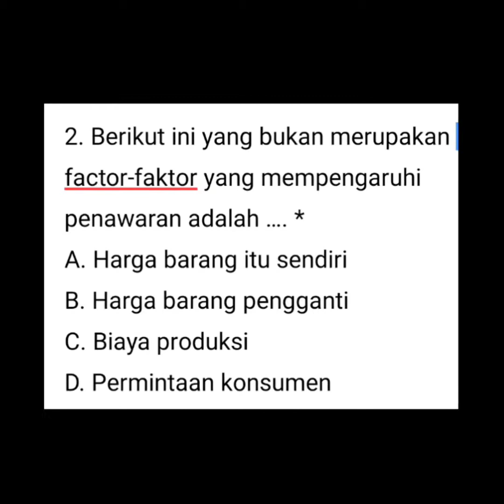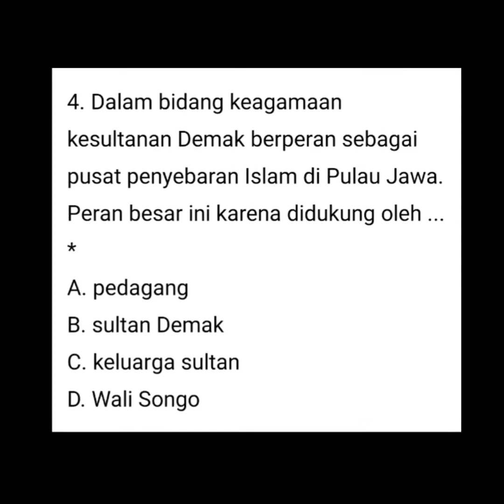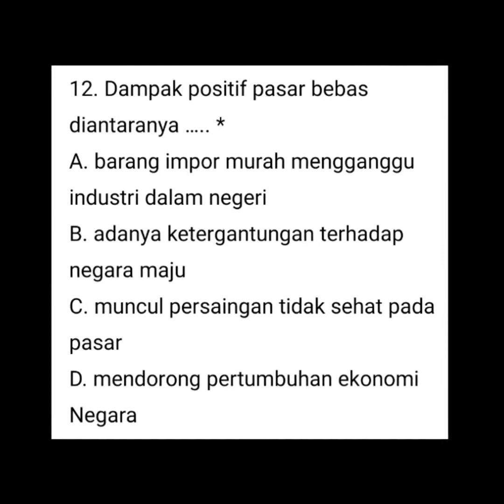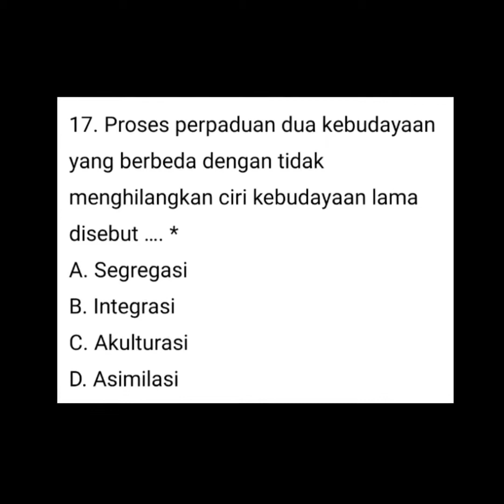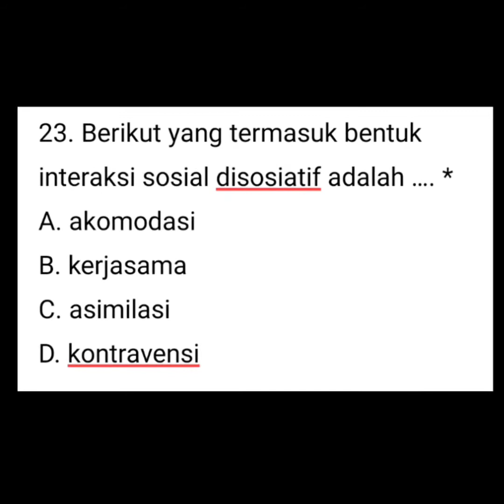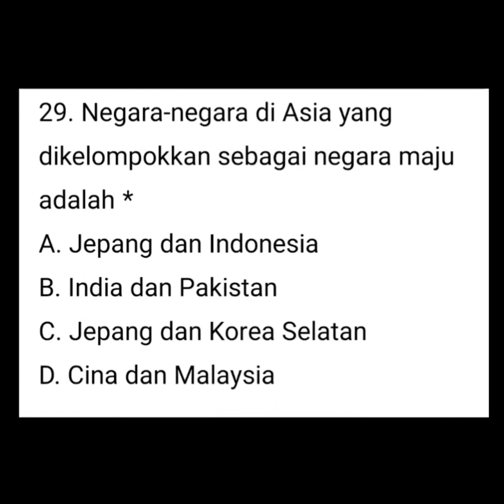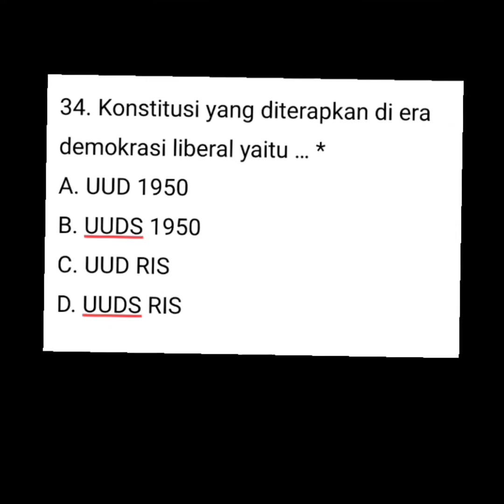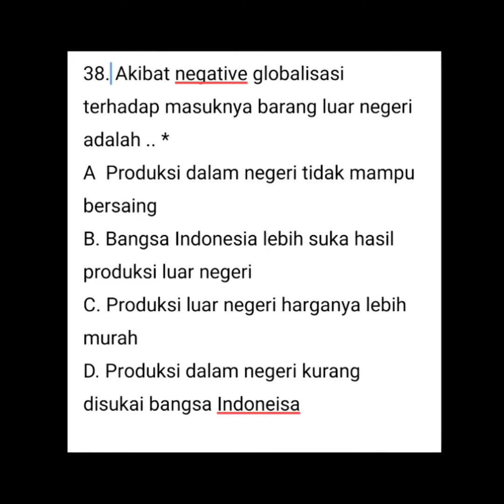SOAL SOAL IPS AKIR SEMESTER KELAS 9